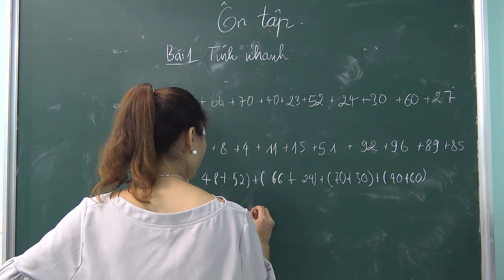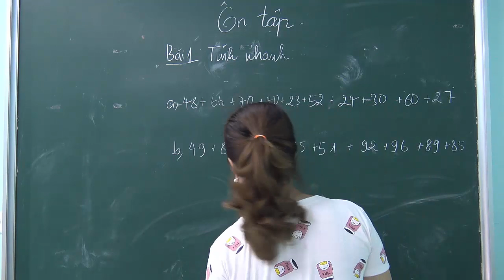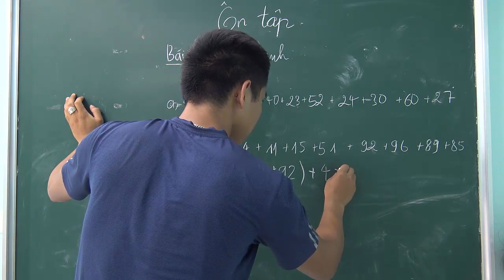learning math easy with fun class.